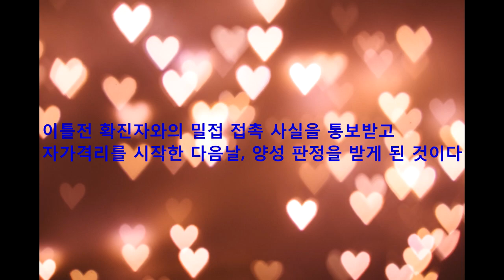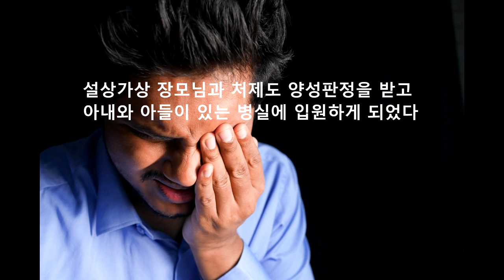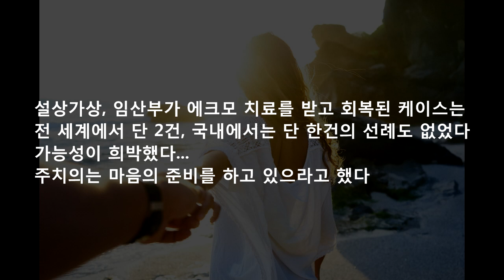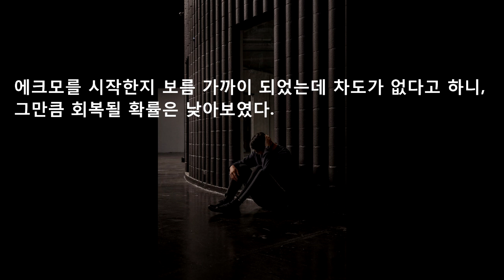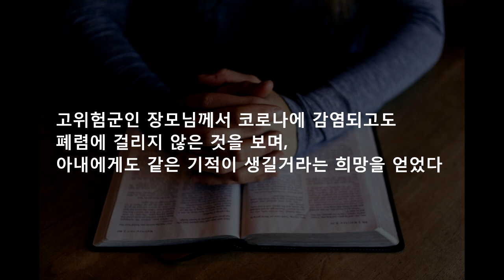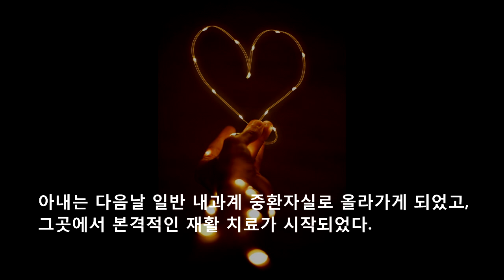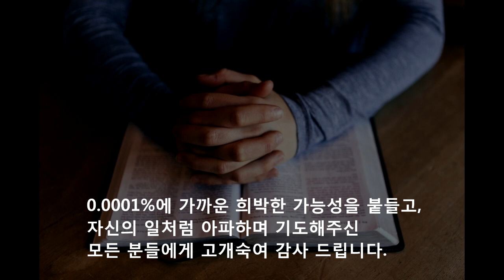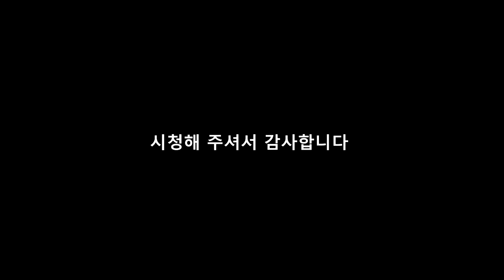[영화같은 감동, 기적스토리 ] 임신 7개월 임산부의 코로나 감염... 생사의 갈림길에서 기적처럼 회복되다!!! (국내최초 임산부 에크모 회복 사례) feat.서울대병원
[음악출처]

제목-인내
아티스트-하니

제목-행복
아티스트-하니

제목-아무것도 두려워말라
아티스트-김대환(Beecompany)

찬양 사역자 장한이(하니) 사모님과 Beecompany 측의 동의를 구하고
사용된 음원입니다 ^^